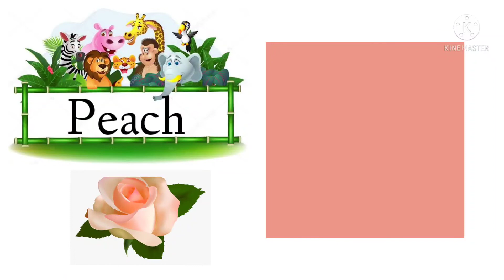Colors@jumjumkids988| Colors name for kids learning 🎨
Colors‎@Jum Jum Kids | Colors name for kids learning 🎨| Colors for kids